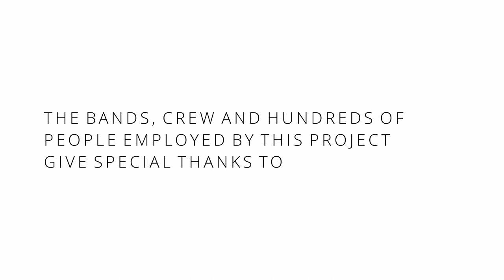The Department of Tourism, Culture, Arts, Gaeltacht, Sport and Media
“Behind the scenes of every gig is a hardworking team of technical and support personnel,” Mark Egan, Director of the Gleneagle INEC Arena said.

“The Live Performance Support Scheme allowed us to provide employment for performers but also for the vital cog of technicians and performance support staff that make live music gigs possible. It also provided us with live music content that can be streamed online or used to promote Ireland’s live music industry both at home and overseas. We would like to thank the Department of Tourism, Culture, Arts, Gaeltacht, Sport and Media for their support. We would also like to thank the various artists that have reduced their performance costs in order to make these gigs happen. These are unprecedented times for the live performance industry and support schemes such as this are vital to ensure the industry remains intact post COVID.”
So far, we have had 42,000 YouTube & over 120,000 Facebook streams from just 5 acts 🎸🎵.
The project generated work for 348 individuals and 1,509 days of work! 👏👏

This was proudly supported by the Department of Tourism, Culture, Arts, Gaeltacht, Sport, and Media.